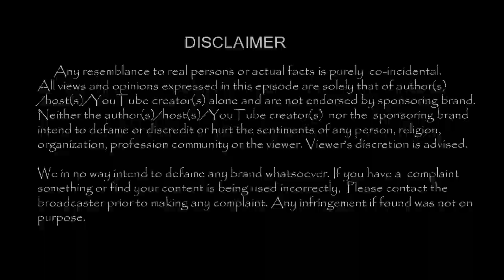சிறையில் வீட்டு சாப்பாடு கேட்டு அடம்பிடிக்கும் சசிகலா !!| Tamil Cinema News | - TamilCineChips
Kollywood News | TamilCineChips | - சிறையில் வீட்டு சாப்பாடு கேட்டு அடம்பிடிக்கும் சசிகலா !!